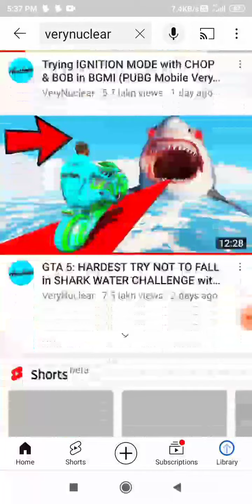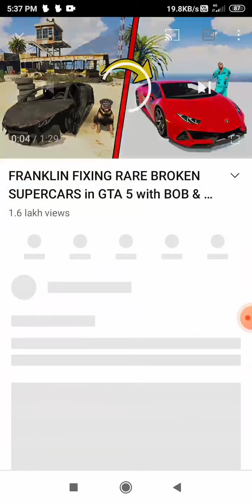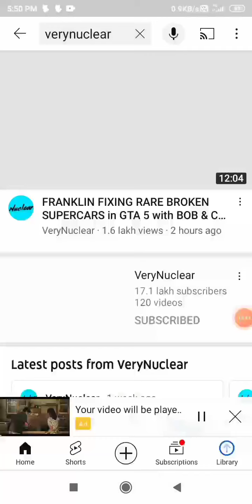FROSTY BITE FRIEND CHOPS YOUTUBE CHANNEL VERY NUCLEAR